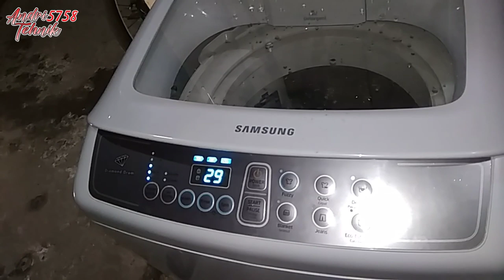pompa dorong untuk mesin cuci otomatis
halo sobat,. selamat menonton dan semoga bermanfaat